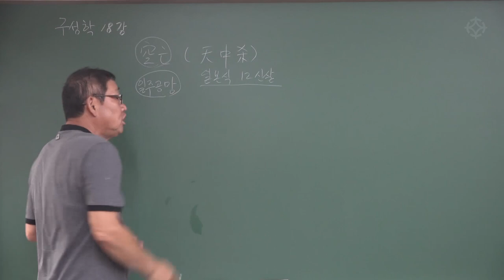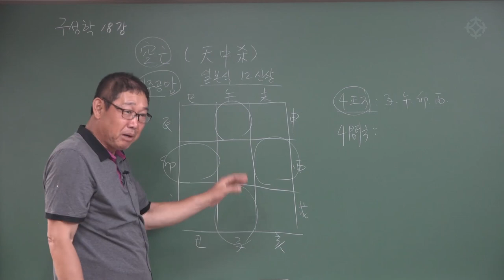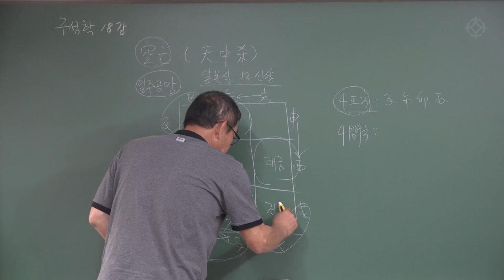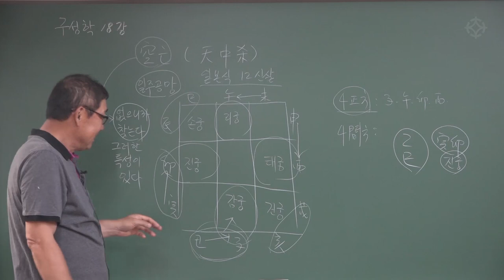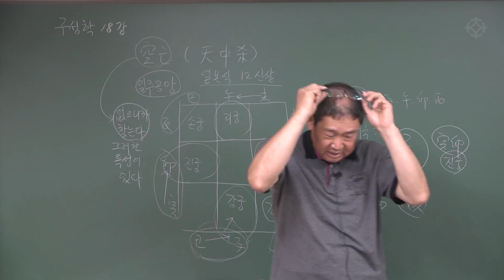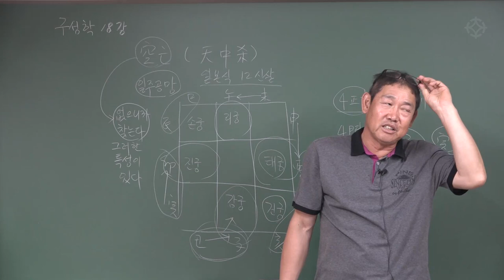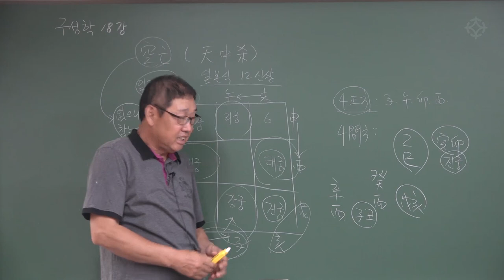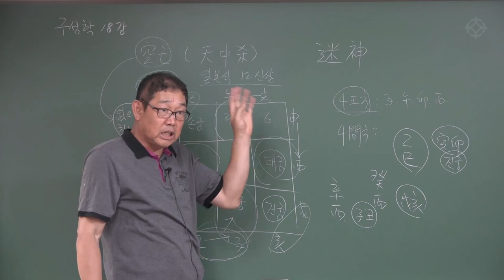공망(천중살) : 구성학 실전 - 박창원 선생님 [대통인.com]